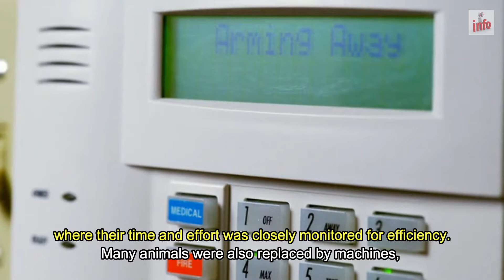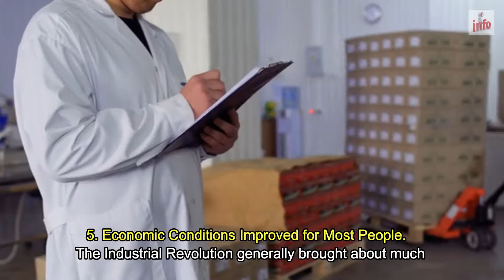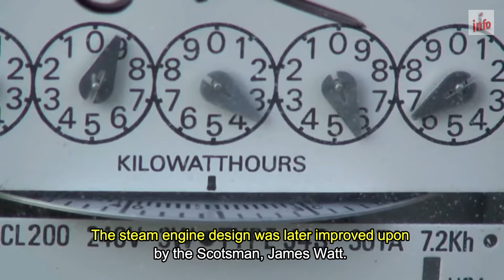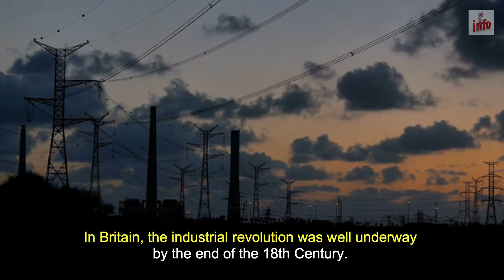10 Facts on the Industrial Revolution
The Industrial Revolution is the name given to the enormous changes that took place with technology, farming, mining, manufacturing, and transportation from the middle of the 18th Century through to the middle of the 19th Century.
These changes had a massive impact on people’s social and cultural life, as well as their economic conditions.
This video highlights the main facts of industrial revolution.